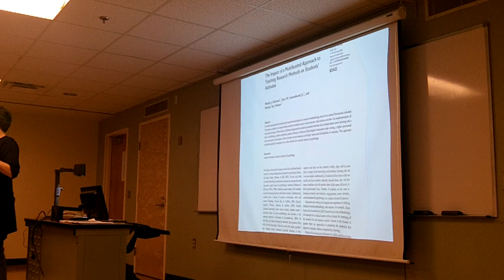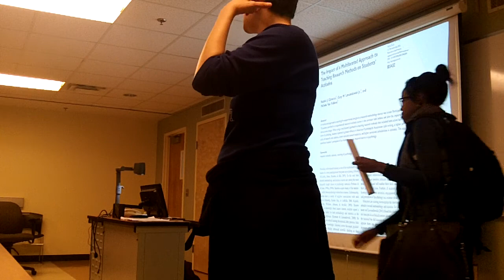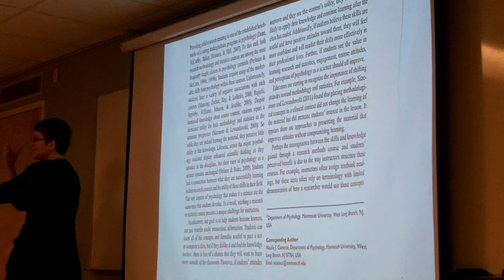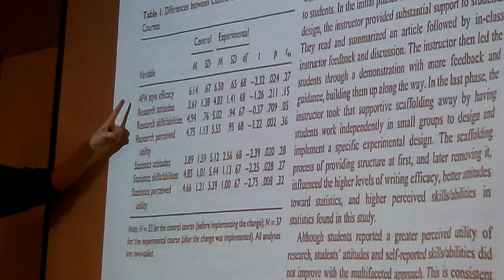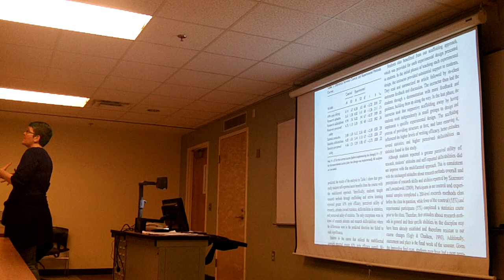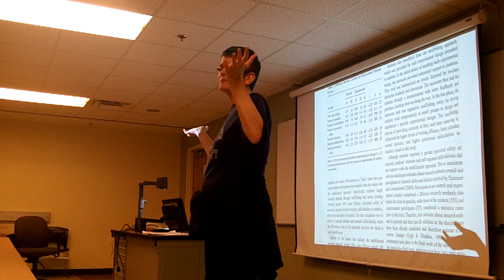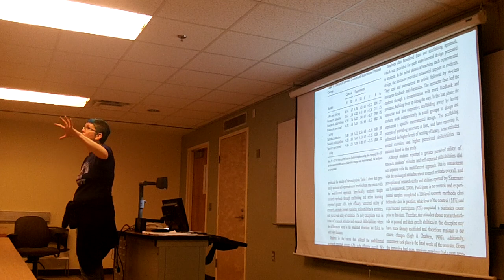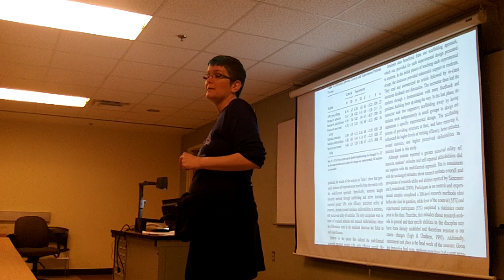Overview of remaining schedule and assignments 19.1